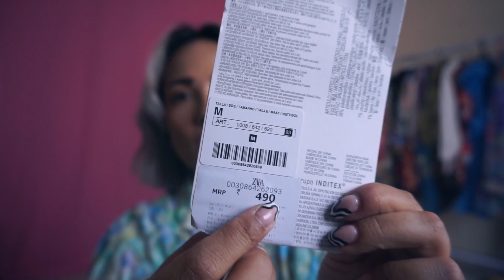2021 Summer Outfit Ideas - Nilu Yuleena Thapa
Heyy Guyss! I hope you'll are safe and doing great :)
This is my first ever fashion video on my youtube channel. Since its summer, I wanted to make a video on my favourite trends and the outfits that I cannot wait to wear out (Since its lockdown, here in India). I have created 4 different looks that is totally wearable yet stylish!
I personally love how the video came out, hope you love it too.

Look 1: Top & Skirt - Zara , Blazer: H&M, Heels : Charles and Keith, Earrings: Repose
Look 2: Blazer & Sweatpants: H&M via Myntra , Necklace: Zara
Look 3: Shirt: Thrifted, Wide Leg Pants and Lanyard: Zara, Sunglasses: Vogue eyewear
Look 4: Sunglasses:  Vogue eyewear, Shirt and wide leg pants: Zara

Hi I'm Nilu and I'm pretty much obsessed with colour blocking, changing my hair colour and my cat Aoi. I am an Indian content creator for almost 8 years now and through my Youtube channel I wanna make content about everything that I have learned as a content creator and make fun stuff like fashion, beauty and travel. Can't wait for you to watch the content that I have planned for youtube.